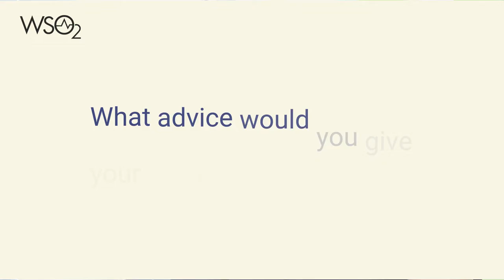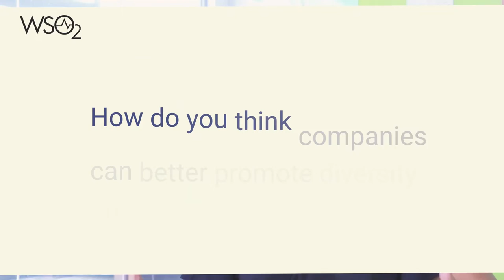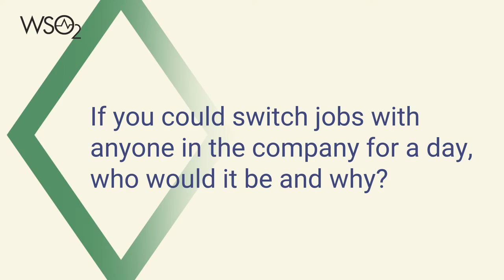Women in Tech: Padmika Dissanaike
Join us in celebrating Women in Tech! In our latest video, we speak to Padmika Dissanaike, Chief Financial Officer at WSO2. She shares her experiences of balancing work with family life and how having a supportive work environment was critical in achieving that balance.